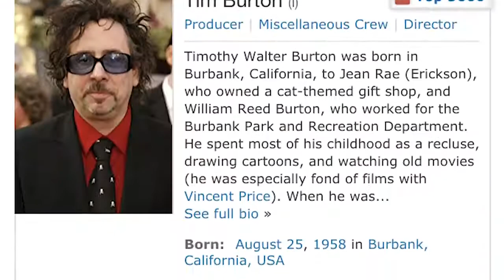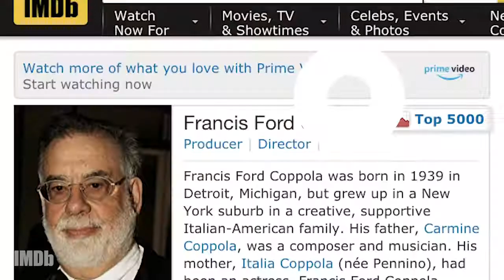Casting Calls : What Roles Did Winona Ryder Almost Play